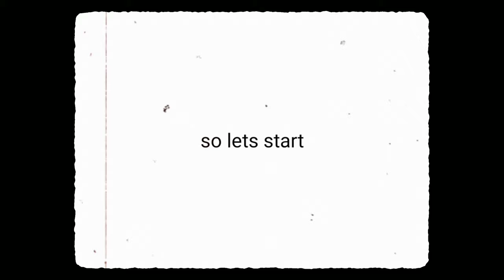diy facemask...madaling gawin..komportableng gamitin